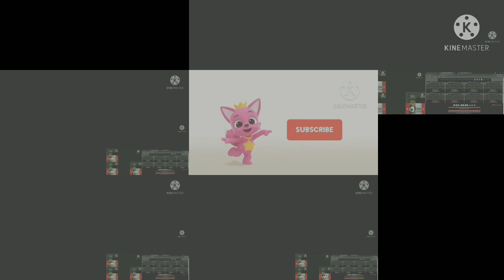Too Many Gummy Bears 222/10000